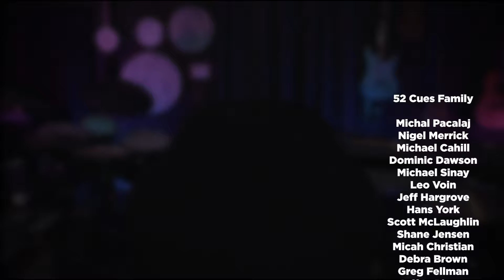The Classically Trained Synthesist (with Jameson Nathan Jones) | 52 Cues Podcast, 2023 Week 49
Jameson Nathan Jones (@JamesonNathanJones) is a classically trained composer who has found a bridge between classical piano and modern synthesis. Oh, and he isn’t afraid to call it like it is!

On this week's episode, we dive into his journey through the music industry, focusing on how he balances his own artistic integrity with the commercial side of being a working composer, and we discuss his approach to merging diverse musical styles while finding personal satisfaction in the work.

00:00 - Intro & welcome
01:59 - Interview with Jameson Nathan Jones
04:45 - Nathan's music journey and as a YouTuber
12:24 - How can formal education prepare students for careers in music?
24:49 - The artisan approach to production music, and having a unique voice
39:09 - Nathan's composing process and thoughts on sound design
51:16 - Where can folks find Nathan online and learn more?
53:33  - Outro and how you can join the 52 Cues community